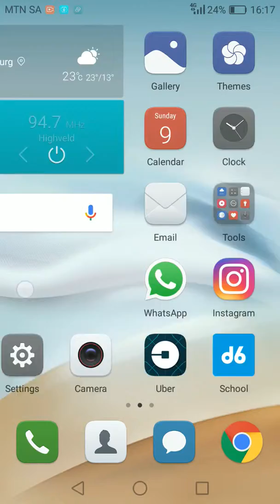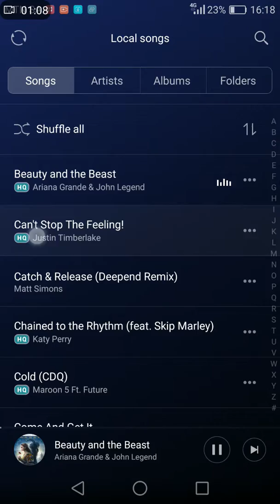Best place to download most music with all information